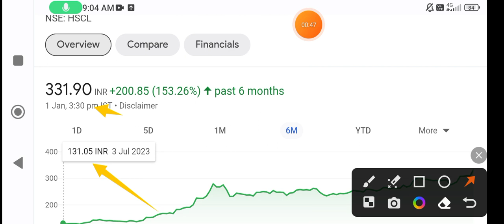Himadri speciality share | himadri speciality share latest news | himadri speciality stock